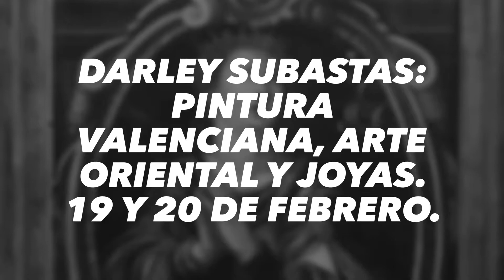Darley Subastas: Pintura Valenciana, Arte Oriental y Joyas. 19 y 20 de febrero.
Darley Subastas:
Pintura Valenciana, Arte Oriental y Joyas.
19 y 20 de febrero.